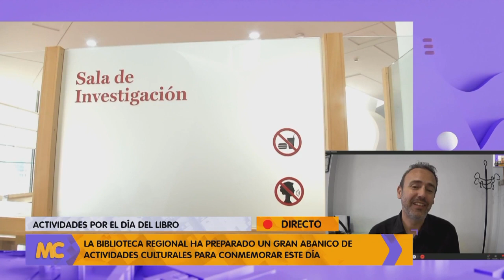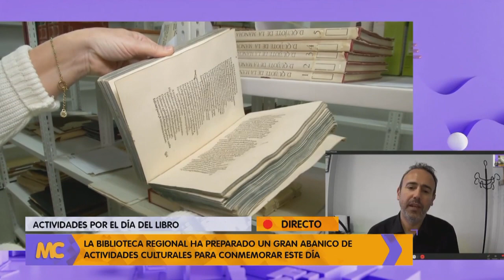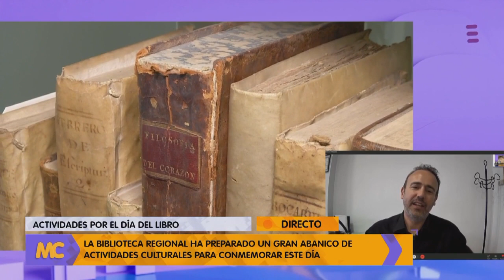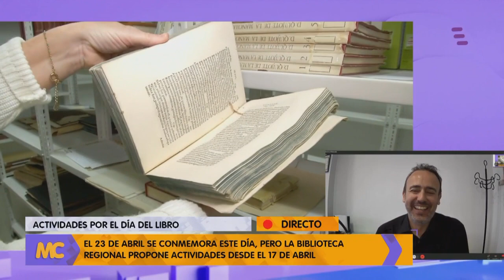Estas son las actividades de la Biblioteca Regional para el Día del Libro | La 7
La Biblioteca Regional de Murcia ha preparado un amplio catálogo de actividades en conmemoración del Día del Libro, que se celebra el próximo domingo 23 de abril, y que se extenderán a lo largo de toda la semana. La programación comenzará a desarrollarse el próximo lunes 17 de abril.